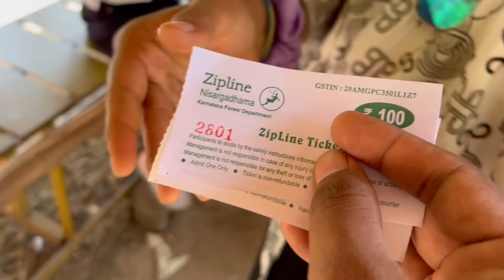ನನ್ನ ಜೀವನದಲ್ಲಿ ಇದು ಮೊದಲನೇ ಸಲ Belgavichitte_Vlogs 323